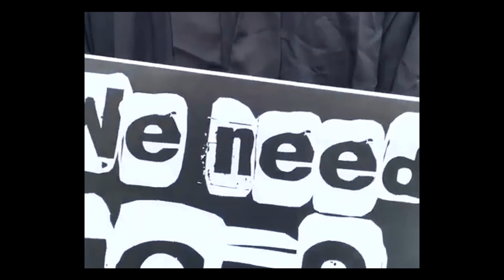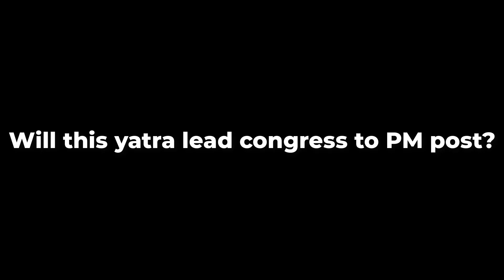What is Bharat Jodo Yatra || Rahul gandhi next PM???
In this video we are talking about What is Bharat jodo yatra by Rahul gandhi from Congress party.

Written by: Dewang Upadhyay

Narrated by: Dewang Upadhyay

Edited by: Dewang Upadhyay

Mic: Boya M1

Editing software: Camtasia 9

*SUBTITLES ARE AUTO GENERTAED, SO SORRY FOR MISTAKES*